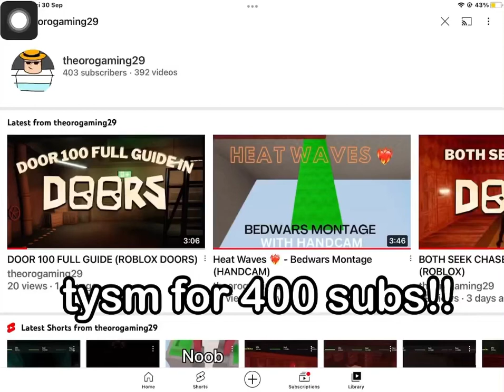TY FOR 400 SUBS